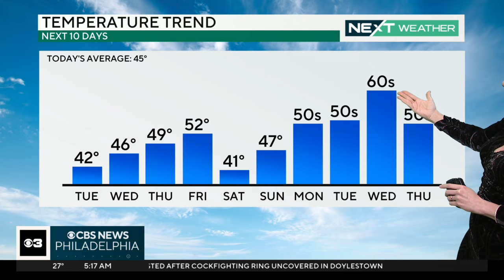NEXT weather: Another sunny day with highs in the 40s, watching end-of-week rain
High temperatures will top out in the low-to-mid-40s Tuesday and the weather will remain relatively calm before the next chance for rain at the end of the week.